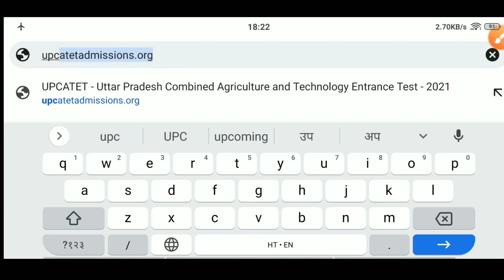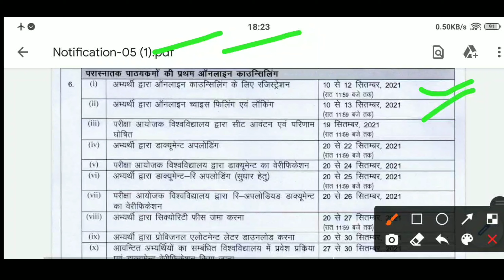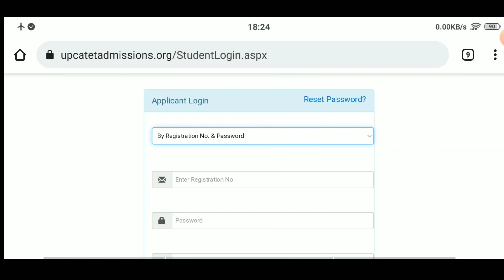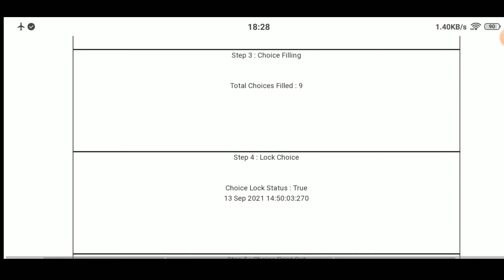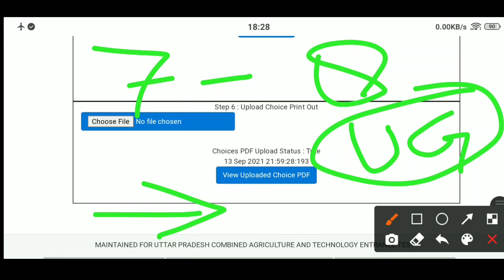upcatet seat allotment 2021/seat allotment letter kab tak aayega/upcatet me seat kab tak milega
ANIMAL_HUSBANDRY_ CLASS

धन्यवाद!